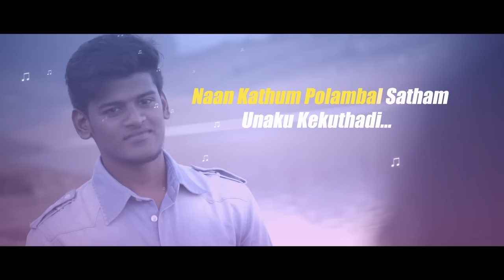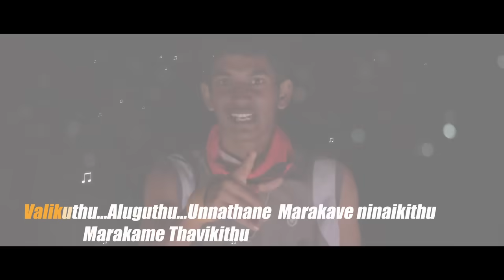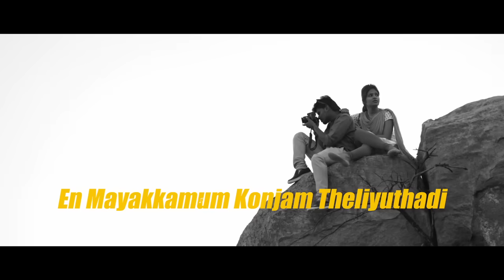Mai Potta Kannala Official Lyrical Video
The Lyrical Video Track of our independent album song Mai Potta Kannala...

An Ej bros Musical
Featuring Surendran Ej&Dheeran

Media Partner : Panjharaksha Media,Radio City
Popz Productions

-Team mpk...